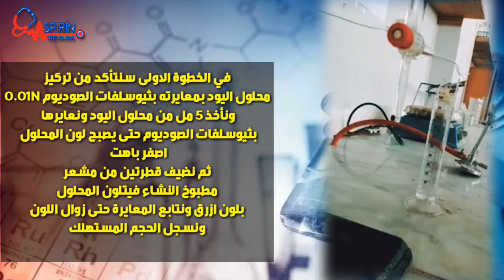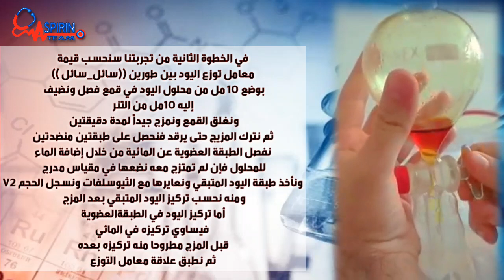كيمياء تحليلية2 الجلسة العملية الأولى توزع اليود بين طورين (سائل _ سائل)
كيمياء تحليلية2
الجلسة العملية الأولى
توزع اليود بين طورين (سائل _ سائل)
_رابط صفحة الفريق على الفيسبوك: